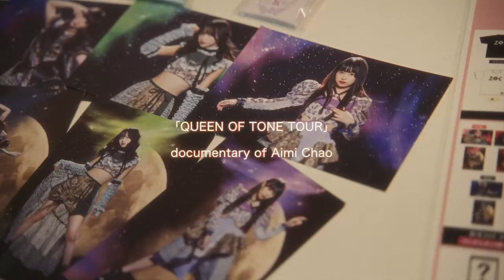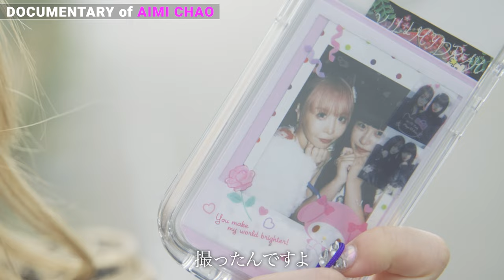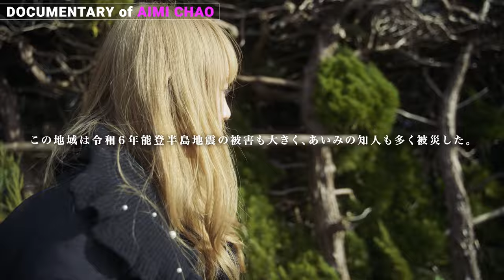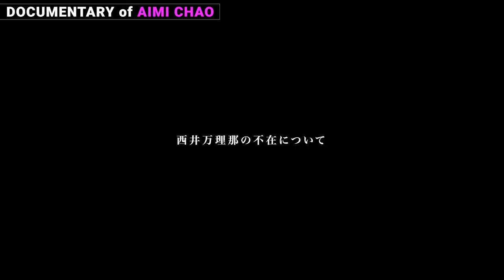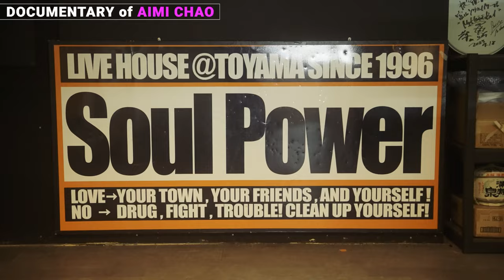オーディション合格者、荼緒あいみの初めての凱旋ライブに完全密着！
ZOC新メンバー荼緒あいみの初の凱旋ライブに密着！

0:00 OP
0:15 荼緒あいみの出身地
2:28 オーディション時のエピソード
5:48 ZOCには慣れたか？
6:35 被災について
8:48 富山について
11:30 凱旋公演について
12:48 友人とのエピソード
14:03 アイドルになってみて思うこと
18:49 西井万理那の不在
20:39 友人との再会
22:09 高校時代の荼緒あいみ
25:18 ♩IDOL SONG(荼緒あいみwith Friends)
28:11 ライブ当日
29:00 ♩乙女の心臓(リハーサル)
29:36 ♩蒼夜ミルキーロード(リハーサル)
30:05 本番直前
31:59 ♩乙女の心臓
34:27 ♩IDOL SONG
36:17 ♩マジックミラー
37:05 ♩family name
37:33 ♩死神
37:57 ♩REPEAT THE END
39:09 MC(藍染カレン)
39:50 MC(鎮目のどか )
40:34 MC(大森靖子)
41:13 MC(巫まろ)
42:04 MC(雅雀り子)
42:48 MC(荼緒あいみ)
43:41 ライブが終わって
46:44 後日談

監督/撮影/編集　長谷川大

【ZOC】
「QUEEN OF TONE TOUR」開催中！
 FINALはZepp Shinjukuにて！！

「QUEEN OF TONE TOUR FINAL」
2月25日(日) [東京] Zepp Shinjuku (TOKYO)
開演 16:30

ツアーファイナル チケット手売り販売決定！
2/22(木)〜2/24(土) 12:00〜18:00
場所：新宿区立花園公園
(東京都新宿区新宿1-21)

参加メンバーや詳細な時間はこちらをご確認ください。

※一般チケット5000円のみの販売となります。
※現金会計のみとなりますのでご了承ください。

1/31発売！ZOC「QUEEN OF TONE / CRUSH ALONE」

品番：XNMM-00007　価格：1,000円（本体価格）＋税
発売日：2024年1月31日 (水)
レーベル：HOLD THE MUSIC
販売：エイベックス・エンタテインメント（株）
1. QUEEN OF TONE
2. CRUSH ALONE
3. QUEEN OF TONE Instrumental
4. CRUSH ALONE Instrumental

【MAPA】
12月19日(火)発売 現体制ラストシングル
「Snowbud / BIGHOUSE」発売中

『Snowbud tour』開催中！

3/26(火)『Snowbud tour』FINAL公演
SHIBUYA DIVE
開場 18:30 / 開演 19:00

【椿宝座】

『月刊椿宝座手刀 vol.4 -椿絵光人 卒業公演-』

出演: 椿宝座

開場 19:00 開演 19:30

会場: 池袋音処・手刀
東京都豊島区池袋2-46-3

『獄楽と春』

出演: 椿宝座

開場 19:00 開演 19:30

【TOKYO PINK MINDS】

『公演名未定』

出演: TOKYO PINK MINDS

日程: 2024年4月25日 (木)

会場: 都内某所

料金: 3500円